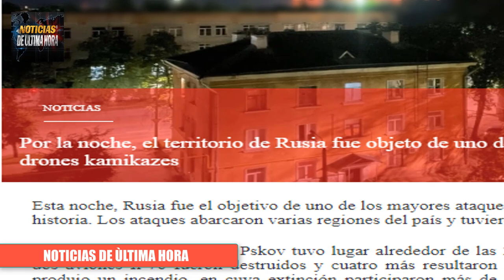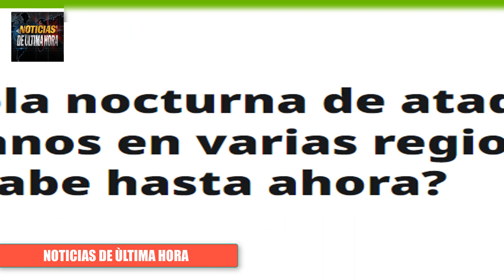🚨ULTIMA HORA LLUVIA DE DRONES EN RUSIA FLOTA RUSA ELIMINA LANCHAS RAPIDAS UK GUERRA UCRANIA 2023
🚨Noticias de ùltima hora hoy 30 de agosto de 2023.